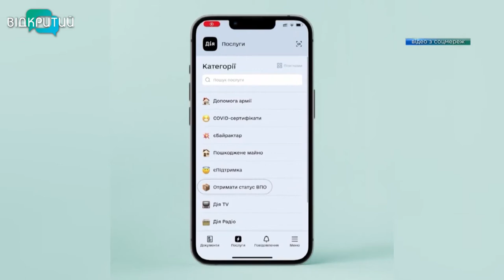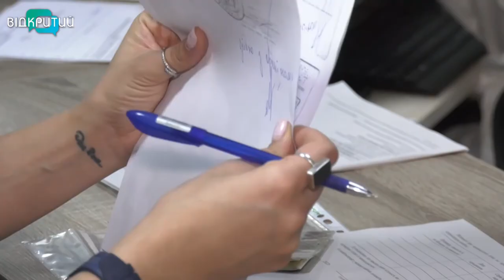Понад 180 тисяч гостей: яку допомогу надає Дніпро переселенцям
Понад 180 тисяч переселенців прихистило наше місто з початку російського вторгнення. І кожному з гостей Дніпро допомагає. Оформити довідку-статус ВПО, отримати виплати, гуманітарку, а також послуги. Переселенцям, які цього потребують,  можуть приготувати їжу, прибрати в оселі та сходить по продукти. Людина може отримати це, звернувшись до управління соцзахисту Дніпра. Детальніше — у наступному сюжеті.